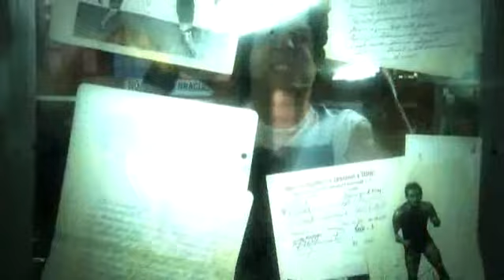Lugar - Museo del Juguete Antiguo México